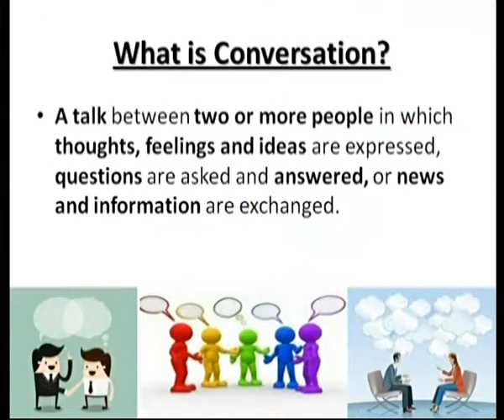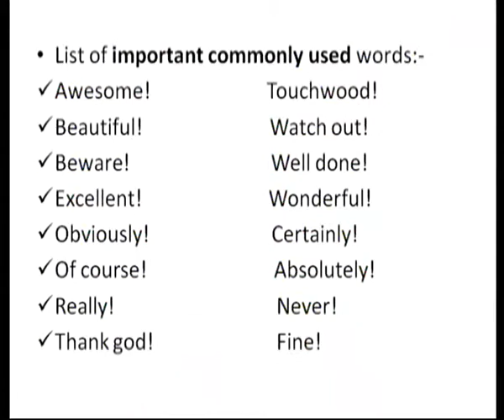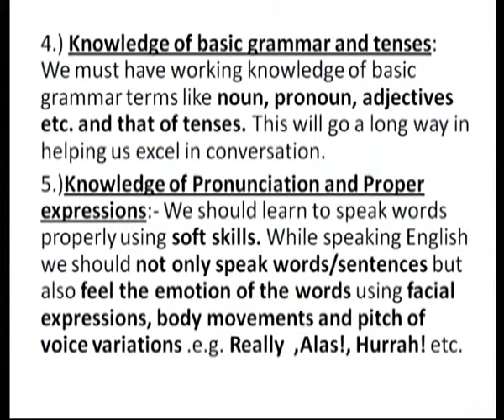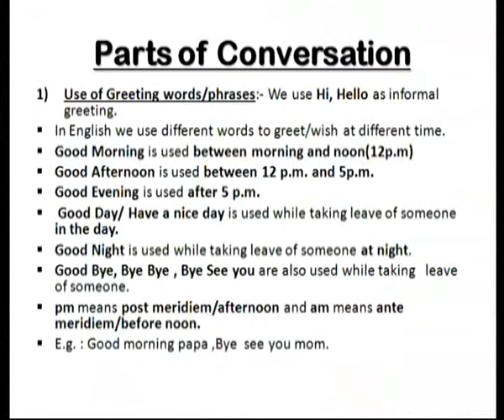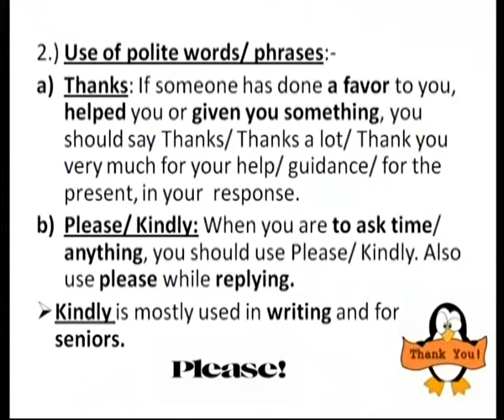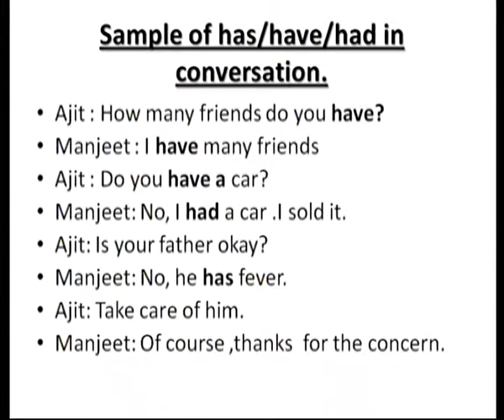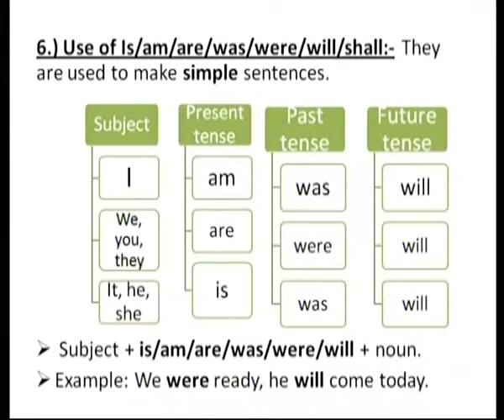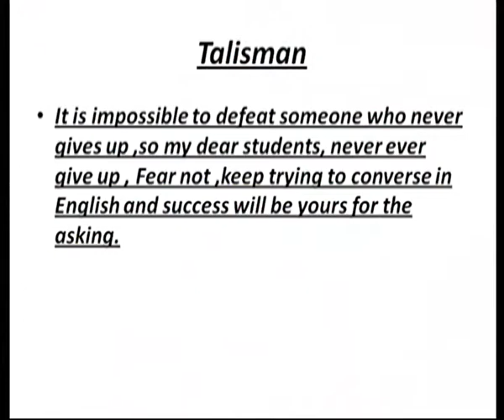English 6 Conversation p1